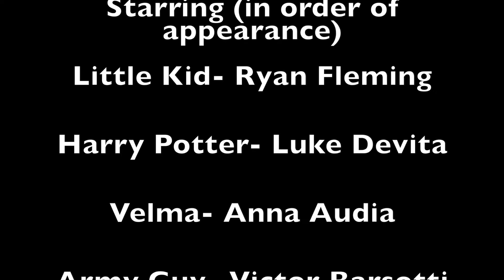Act Normal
Director Victor Barsotti